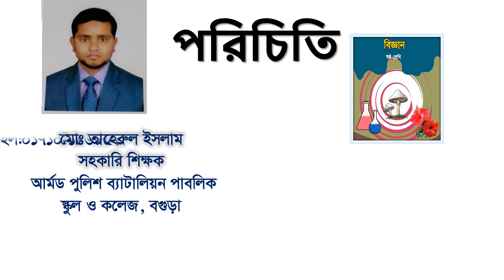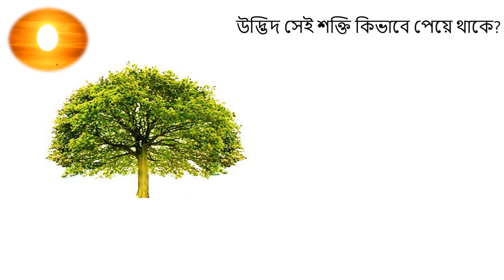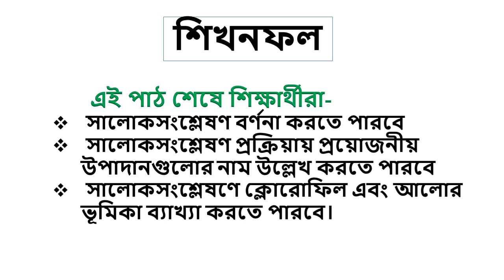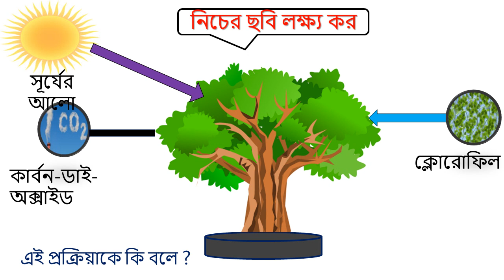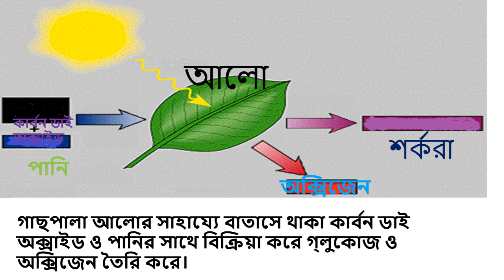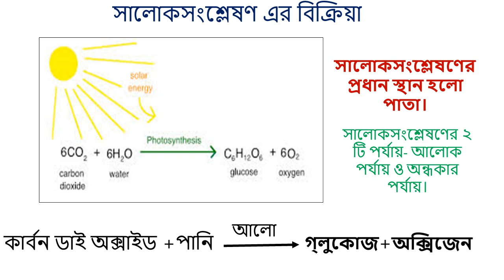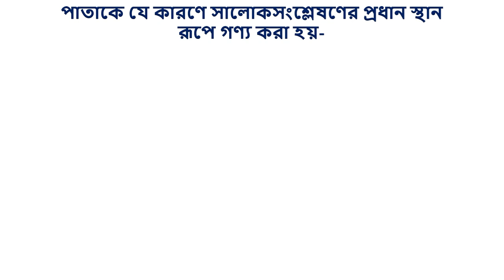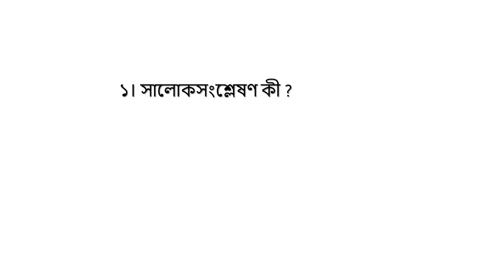মোঃ তাহেরুল ইসলাম সহকারী শিক্ষক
শ্রেণীঃ ৬ষ্ঠ , বিষয়ঃ বিজ্ঞান